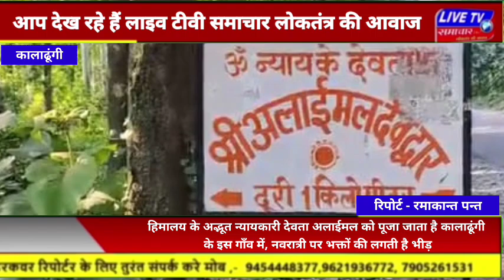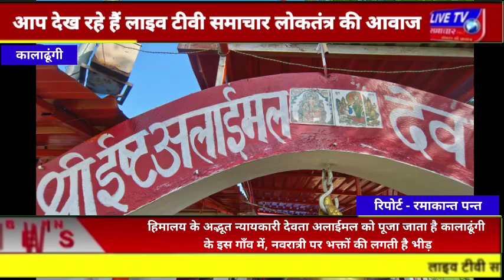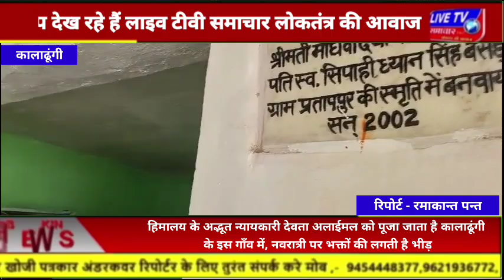कालाढूंगी : हिमालयके अद्भूत न्यायकारीदेवता अलाईमल को पूजा जाता है नवरात्री पर भक्तों की लगती है भीड़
कालाढूंगी : हिमालय के अद्भूत न्यायकारी देवता अलाईमल को पूजा जाता है नवरात्री पर भक्तों की लगती है भीड़